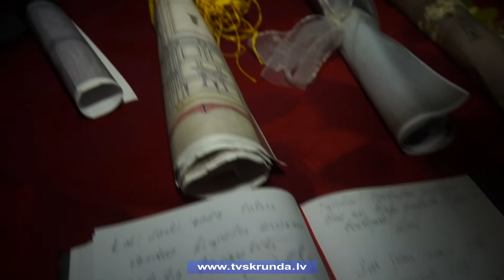Kuldīgas novada pilīs aizvadīta Leģendu nakts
Leģendām bagāti nostāsti, pārbaudījumu, pārsteigumi, izaicinājumi, bailes, tumsa, sveces, Baltā dāma un vēl daudz kas cits vilināja apmeklētājus ielūkoties Leģendu nakts atmosfērā. Kuldīgas novadā Leģendu naktī piedalījās divas muižas - Pelču pils jau piekto gadu, bet pirmo reizi arī Padures muiža. Vairāk stāsta Skrundas Televīzija.